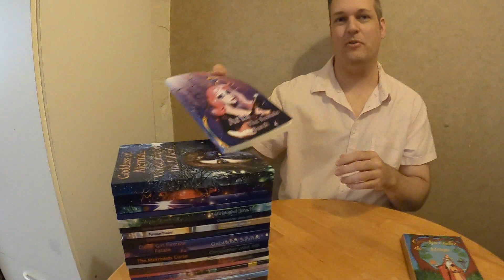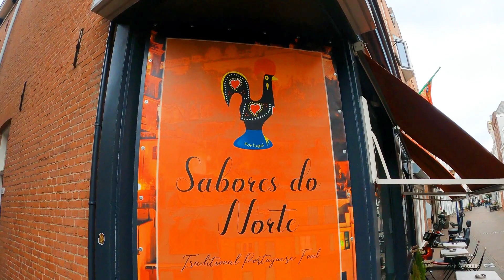Visiting Schiedam, City in the Netherlands ( surprise at the end of the video )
Hello everyone, today on this brand new Vlog, The Hill's Adventures went to Schiedam City in the Netherlands. Schiedam is a city and municipality in the west of the Netherlands. It is located in the Rotterdam–The Hague metropolitan area, west of Rotterdam, east of Vlaardingen, and south of Delft. In the south the city is connected with the village of Pernis by the Beneluxtunnel.

The city is known for its historical center with canals, and for having the tallest windmills in the world. Schiedam is also well known for the distilleries and malthouses and production of jenever (gin) − such as the internationally renowned Ketel One − so much so that in French and English the word schiedam (usually without a capital s-) refers to the town's Holland gin. This was the town's main industry during the early Industrial Revolution in the 18th and 19th century, a dark period to which it owed its former nickname "Zwart Nazareth" or "Black Nazareth". Furthermore, the city is known for Saint Lidwina, one of the most famous Dutch saints (her relics are located in the Liduina Basilica in Schiedam).

Visit Schiedam, you will love it. We found three Portuguese restaurants & places to drink, even a Portuguese grocery store.
Before we walked around, we stopped in the main shopping mall for a coffee & Hawaiian croissant, yummy :-)

The Hill's Adventures

ps- watch until the end, there's a surprise guest.